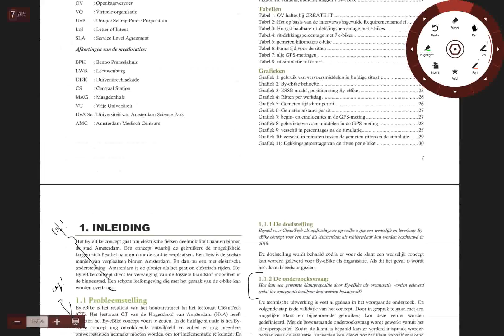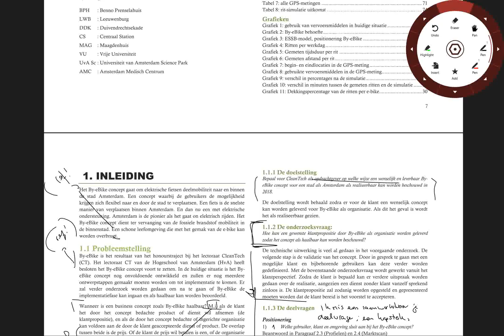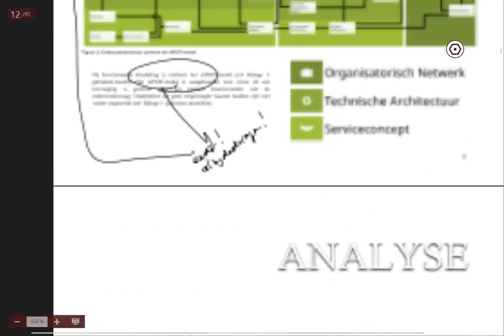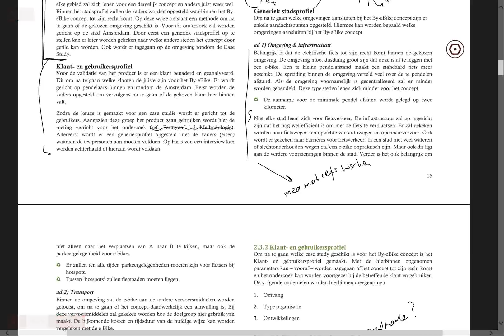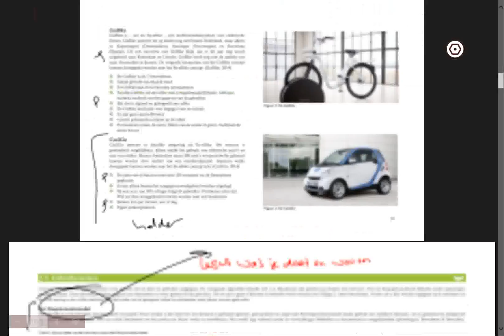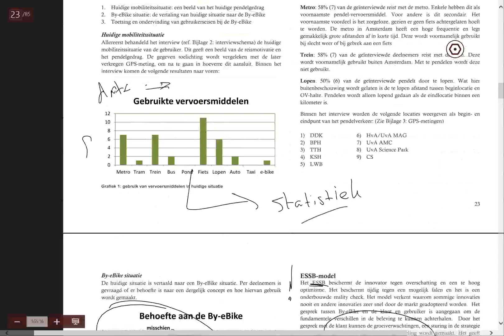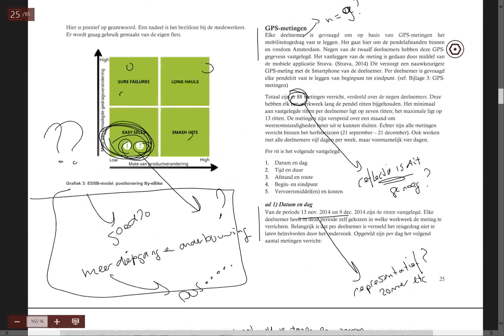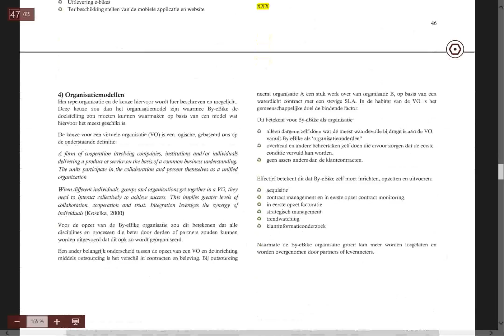2014 12 18 scriptie bepreking ByeBike (Sid van Wijk)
Dit filmpje is een voorbeeld van hoe je als docent in een gesprek met een studie mbt scriptie begeleiding het blended learning principe kunt gebruiken.

Op de tablet wordt in het programma Drawboard de scriptie in pdf ingeladen. aantekeningen worden met de tablet genomen. Tegelijkertijd wordt me the programma screencastomatic het scherm opgenomen en daarbij het geluid. Het opgenomen filmpje wordt direct op YouTube geupload.
Bij het uploaden is mogelijk om het filmpje onzichtbaar (unlisted) te plaatsen op YouTube, zodat alleen de student met de link het filmpje kan bekijken.

Het voordeel van deze manier van werken is dat de student zich volledig kan focusen op het gesprek in plaats van balanceren tussen aantekeningen maken en concentreren op het gesprek.